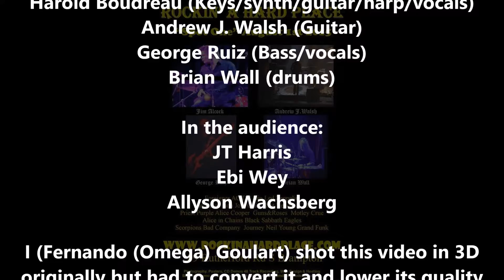23 & 24 - "Rockin' A HARD PLACE" -"Highway Star" & "Sharp Dressed Man"-Spot One Bar and Grill-1Aug15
"Rockin' A HARD PLACE" live at "Spot One Bar and Grill" in Brampton, Ontario, Canada on August 1, 2015

Video #23 0f 34 - Starting their 3rd set by performing "Highway Star" written by "Deep Purple" and is on their 1972 album "Machine Head" and is the fastest song in tempo on the album. It is characterised by long, classically inspired guitar and organ solos and Jon Lord claimed that the organ and guitar solos were based on Bach-like chord sequences.

Video #24 0f 34 - Performing "Sharp Dressed Man" written by "ZZ Top" from their 1983 album "Eliminator" and the video for continues the "male fantasy come to life" of the "Gimme All Your Lovin'" video released earlier in 1983.

James Alcock original band, THEZE DAZE, released a cd in 2010.

"Rockin' A HARD PLACE": James Alcock (vocals), Harold Boudreau (Keys/synth/guitar/harp/vocals), Andrew J. Walsh (Guitar), George Ruiz (Bass/vocals) and Brian Wall (drums) - In the audience: JT Harris, Ebi Wey and Allyson Wachsberg

I (Fernando (Omega) Goulart) shot this video in 3D originally but had to convert it and lower its quality to 2D in order to upload it here!!!     ;)